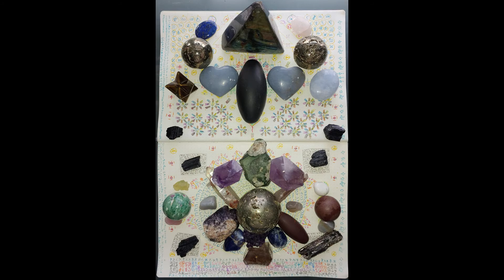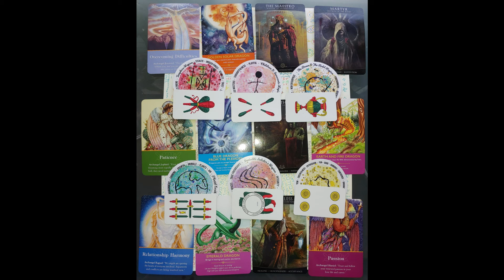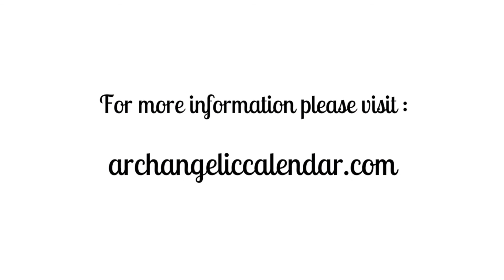La batalla de la mente omnipotente, la promoción del arcángel Miguel, tres legiones más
La batalla de la mente omnipotente, la promoción del arcángel Miguel, tres legiones más, confía en tu divino interior / superior